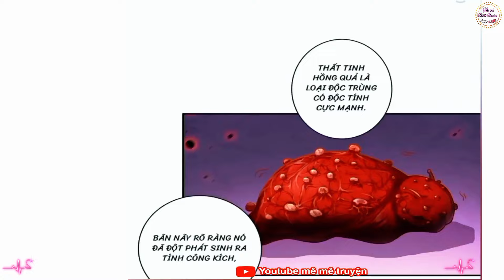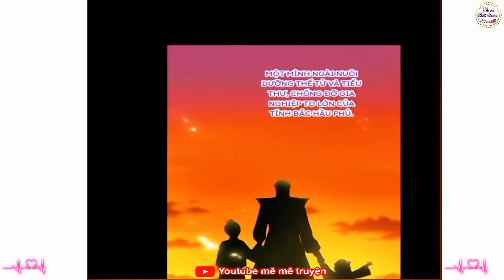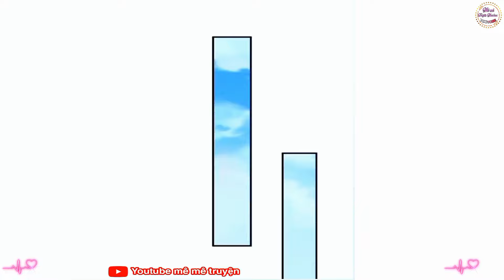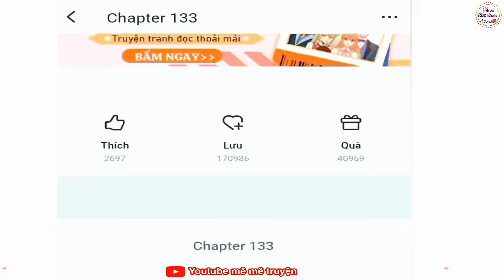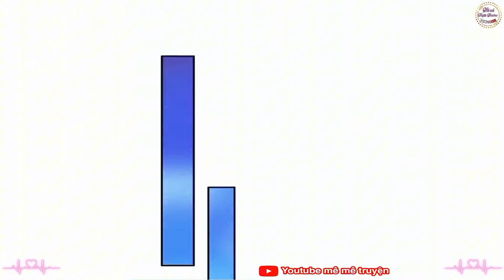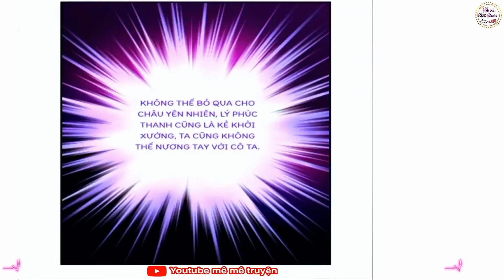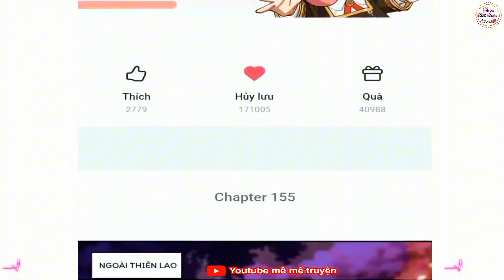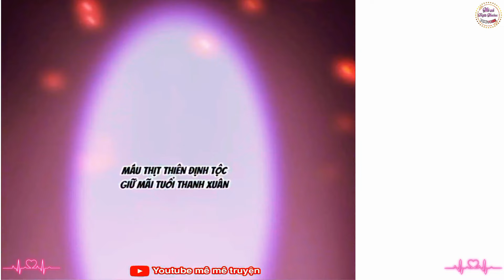[Tập 4] Vương gia độc chiếm vương phi thất sủng xuyên không/truyện hay/cổ đại/ngôn tình